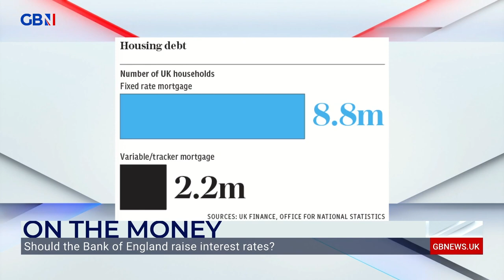Should the Bank of England raise interest rates?: Liam Halligan asks